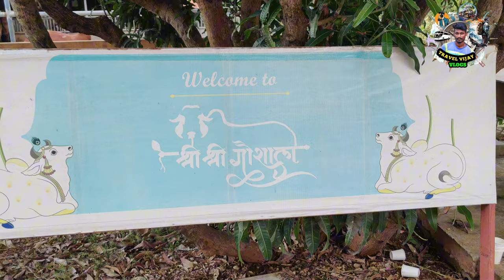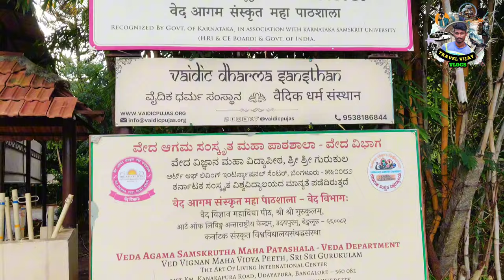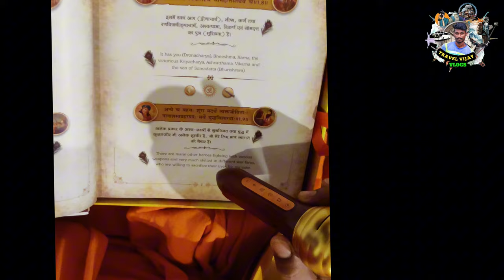Art of Living International Center Complete Guide 🙏Gurudev Sri Sri Ravi Shankar 🙏Tamil Vlogs💕Travel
Today we will cover The Art Of Living Ashram in Bangalore. Watch and enjoy and do visit this wonderful place. The Art Of Living, The Art of Living International headquarters - Bangalore Ashram, located in the south of Bangalore 6 km from Nice road and Kanakapura road junction.

Instagram.com/travel_with.me_vijay

Art Of Living International Centre in Bangalore kanakapura...Sri Sri ravi shanker Asharam tour guide ...